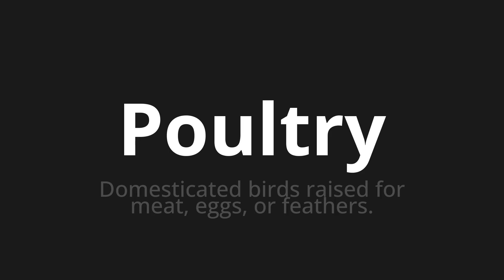How to pronounce Poultry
Master the Pronunciation of 'Poultry' - which means : Domesticated birds raised for meat, eggs, or feathers. 📝 with @HTPronounce 🎓🗣️ - [Your Guide to English]

Learn to pronounce 'Poultry' perfectly in English with our easy and engaging tutorial by @HTPronounce! 📖📽️ In this comprehensive video, we provide you with native speaker examples 🗣️👂 and phonetic breakdowns 🎵 to ensure you get the pronunciation just right.

How to say Poultry in English